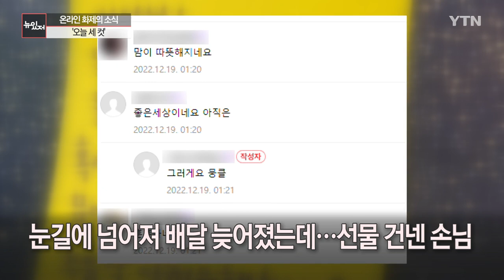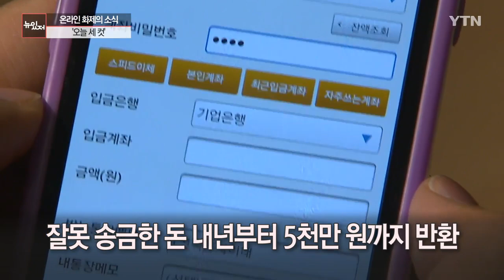[뉴있저] 눈길에 넘어진 배달기사에게 전해진 '온정' / YTN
온라인에서 화제가 된 소식을 전해드리는 '오늘 세 컷'

날은 춥지만 마음은 따뜻해지는 사연 먼저 전해드립니다.

배달기사가 눈길에 미끄러져 피자가 엉망이 된 탓에 배달이 늦어졌는데, 손님은 되레 선물을 건넸습니다.

어떤 사연일까요? 화면으로 함께 보시죠.

소상공인·자영업자 커뮤니티 '아프니까 사장이다'에 올라온 '살만한 세상입니다.'라는 제목의 글입니다.

배달기사가 눈길에 미끄러지는 바람에 피자가 망가져 버린 상황.

피자가게 사장님이 손님에게 전화를 걸어 사정을 설명하고 늦을 것 같다고 하자 되레 "기사는 괜찮냐"며, "천천히 오시라" 했다는데요.

피자를 다시 만들어 배달을 가보니 손님은 문고리에 쪽지와 함께 홍삼 음료까지 걸어두고, 기사를 토닥여줬다고 합니다.

손님의 따뜻한 배려 덕분에 배달기사가 넘어졌지만 기분이 좋았다면서 작성자 역시 마음이 따뜻해졌다고 글을 올렸는데요.

누리꾼들은 "훈훈하다", "좋은 세상이다"라며 감동을 전했습니다.

송금할 때 실수로 계좌번호를 잘못 적어 곤혹스러웠던 적 있으실 텐데요.

내년부터는 실수로 잘못 보낸 돈을 5천만 원까지 돌려받을 수 있습니다.

예금보험공사가 관련 규정을 개정해, 지금은 천만 원까지만 돌려받을 수 있지만 내년 1월 1일부터는 5천만 원까지 확대됩니다.

잘못 송금한 돈을 돌려받기 위해선, 먼저 송금 때 이용한 금융회사를 통해 수취인에게 잘못 송금한 돈을 돌려 달라고 요청해야 하는데요.

이때 요청이 거절되면, 예금보험공사의 홈페이지 또는 상담센터 방문을 통해 송금 반환 지원을 신청하면 됩니다.

재활용이 쉬운 포장재를 쓴 업체에 환경부가 '재활용분담금' 50%를 돌려줍니다.

'재활용 최우수' 등급을 받은 페트병 포장재를 제조하거나 수입한 기업들이 대상입니다.

이 제도는 포장재의 재활용 용이성에 따라 등급을 4개로 나눠 최우수 등급을 받은 포장재는 미리 납부한 분담금 절반을 환급해주는 건데요.

이번에 환급해주는 분담금은 '재활용 어려움' 등급을 받은 포장재 제조·수입업체가 더 낸 분담금입니다.

내일(22일)부터 65개 기업이 10억 3천만 원을 돌려받을 전망입니다.

지금까지 '오늘 세 컷'이었습니다.